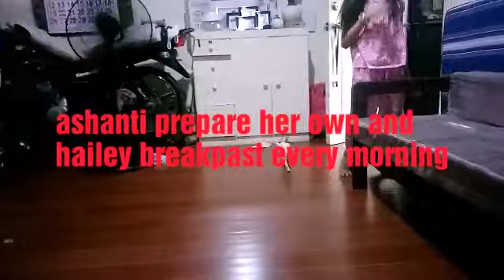My daughters morning routine